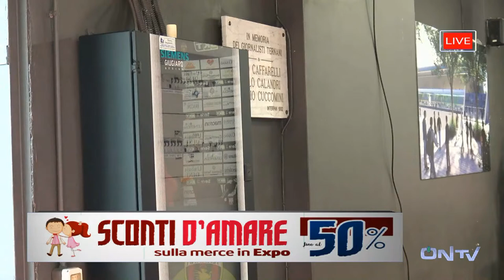ONTV: Commenti e interviste post TERNANA-COSENZA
I commenti a caldo di Gianni Giardinieri e Gigi Manini a Ternana-Cosenza